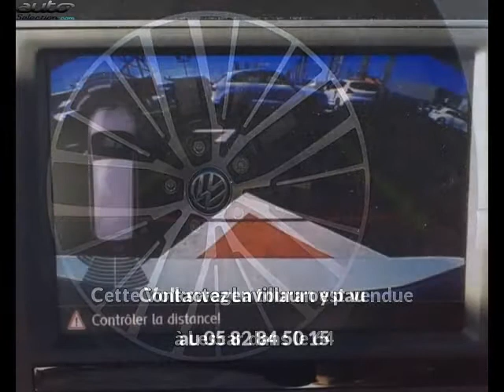Volkswagen touran occasion visible à Lescar présentée par Lavillauroy pau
Cette Volkswagen touran occasion disponible à Lescar dans le 64 est mise en vente par Lavillauroy pau - 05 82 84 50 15 - tous les détails sont